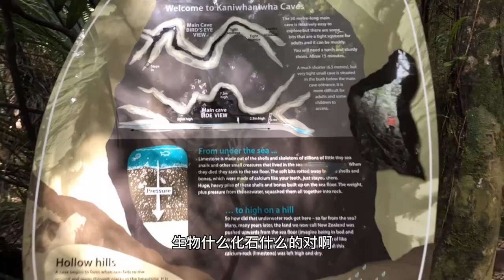喜欢新西兰的，一定会向往这边的好山好水，周末休闲好去处，登山探险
在大农村的周末如何度过才不无聊
新西兰好山好水好风光
自然保护区一日游
看看奇异国如何保护自然环境
超级新鲜的空气
两万步走完 必须要吃点好的

忘了加片尾了，乡党们，别忘了给咱点个赞～～